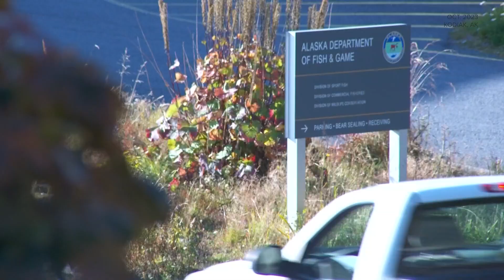'It's still crisis mode': Will Bering Sea snow crabbing season be canceled for third straight year?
As the Pacific Northwest's crabbing crisis continues, scientists are still working to determine if this year's snow crabbing season will be canceled for a third straight year.

"The reality of the situation is that until we see more recruitment into that large male size class that the fishery targets, it seems in conversations that the industry is preparing for closure," said Erin Fedewa, a scientist with the National Oceanic and Atmospheric Administration (NOAA).